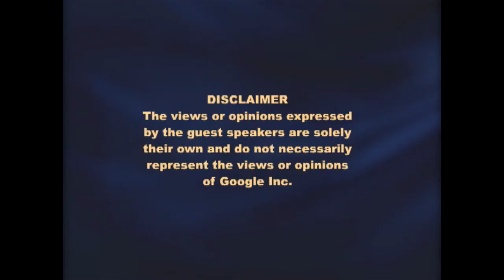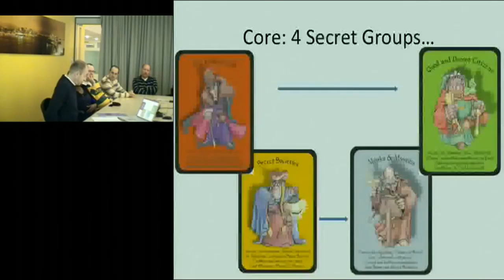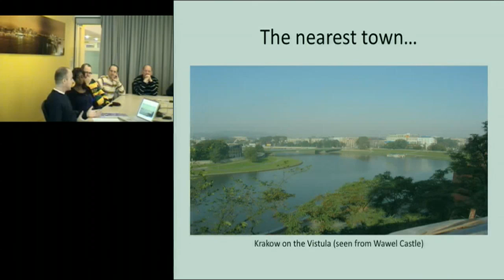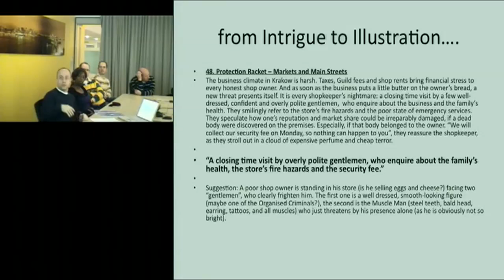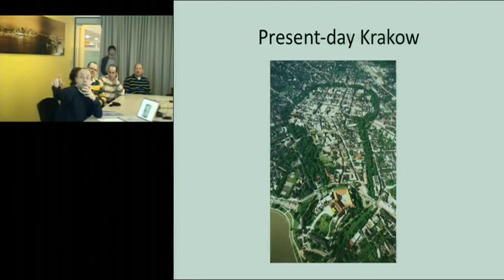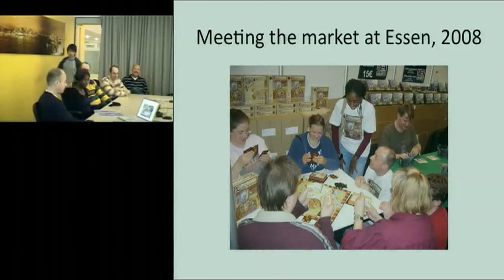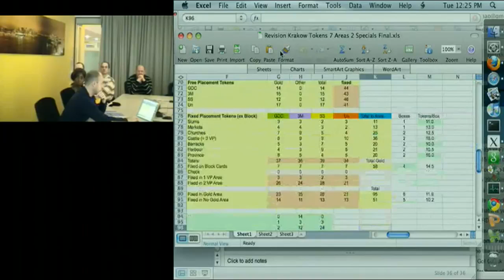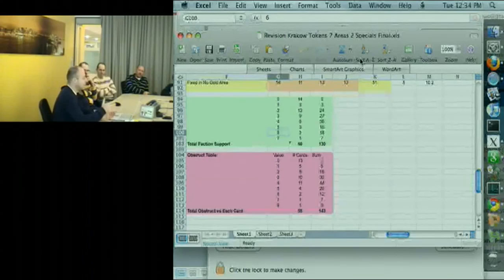Boardgame Design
ABSTRACT

 Presented by Peter Struijf.

Peter Struijf is the designer and publisher of the innovative 4-player boardgame Krakow 1325 AD (2008). The game has two highly novel elements. Firstly, the "game engine" is a trick-taking card game (using special cards). Secondly, each player is a member of a two-player team, but has a secret Identity and plays to become the sole winner through a second scoring mechanism. The game has sold over 1,200 copies to date and was awarded for the main Boardgame Award in the Netherlands.

Peter will give a 30-minute presentation about his three-year long creative journey, covering the inspiration for and origins of the game, its test and development process, and how the artwork and "story" of the boardgame were merged into one single product. There will be space for questions and discussion afterwards.